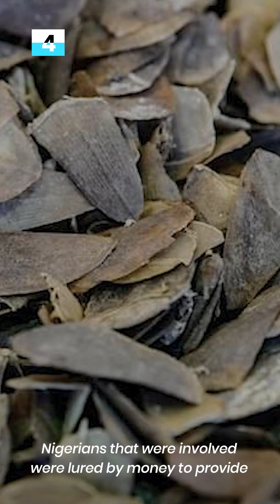Roots TV What's Happening? | Oct, 05 2021 (MORNING UPDATE)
5. Billions Of Dollars Lost As Facebook, Instagram, WhatsApp Shuts Down

4. Customs Intercept Pangolin Scales Worth N1.7Bn, Arrest 2 Suspects

3. FG To Examine 300 Inmates For Presidential Pardon In Lagos

2. FRSC Warns Against Night Traveling Over Insecurity, Bad Roads

1. EFCC Arrests Kano State Governor’s Wife, Hafsat Ganduje